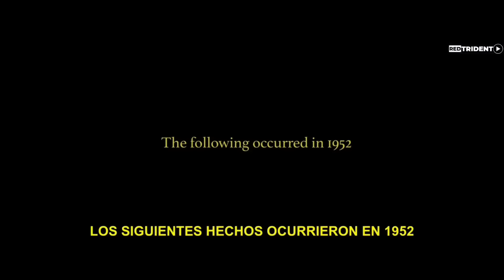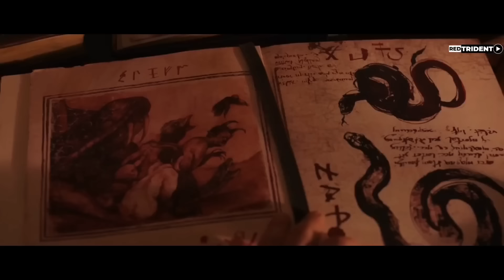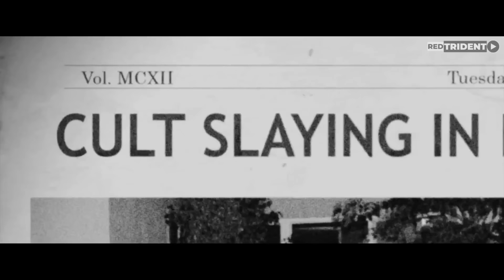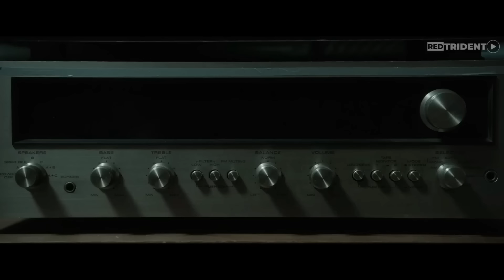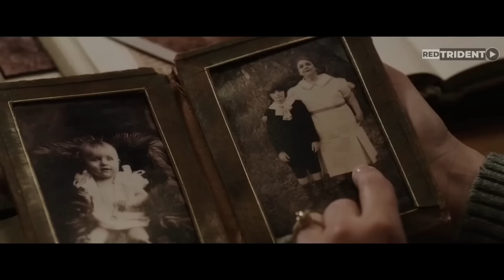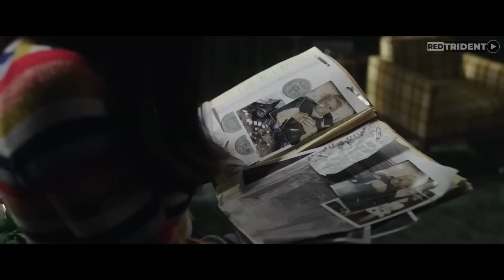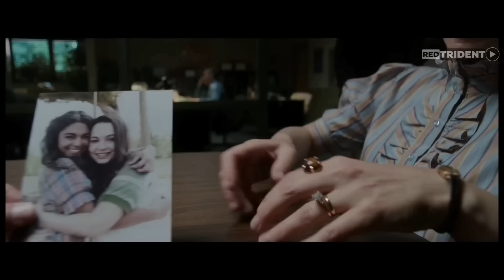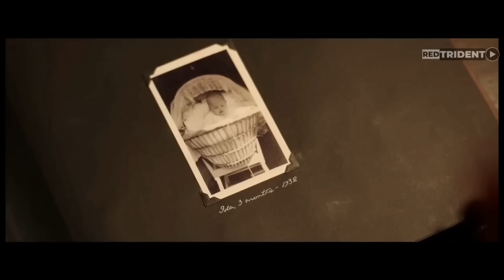ASI EMPIEZA Y TERMINA EL UNIVERSO DEL CONJURO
El Conjuro es una de las sagas de terror más prolíficas y exitosas de todos los tiempos, que cuenta, por el momento, con ocho películas estrenadas (la última en 2021). Así que hoy en Red Trident te contamos ASI EMPIEZA Y TERMINA EL UNIVERSO DEL CONJURO EN ORDEN CRONOLOGICO.